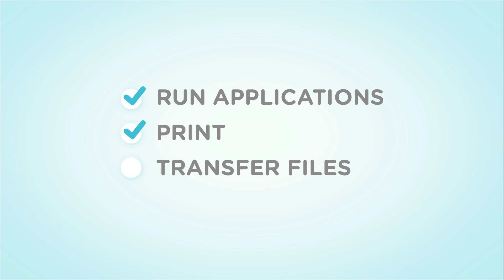Pro: Discover the Benefits of Remote Access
Pro gives you fast, easy remote access to your computers from your browser, desktop and mobile devices. With features like file transfer, mobile apps and remote printing you never have to worry about leaving something behind.